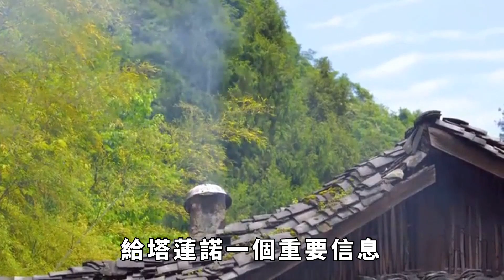溫順雜交犬，深夜將女主人折磨致死，調查後原因令人心酸【酒窝谈奇聞】奇聞軼事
東野圭吾在《白夜行》中寫道，」世界上有兩樣東西，是不可以直視的，一是太陽，二是人心。」
兩者相比，人心會更加深不可測一些，縫隙幽微處升起的惡念，猶如打翻的潘多拉魔盒，裡面充斥着難以言表的邪性，離真相越近，越會被震驚到冷汗直冒。
美國俄亥俄州曾發生過一件世界矚目的人命案，當時的血腥程度令資深警員和偵探都發怵，聲稱：「現場看上去就像一間屠宰場。」
而「兇手」離奇的卻是一條狗，這狗並不是餓急眼將人當作獵物，僅是殘忍地撕咬，好似有什麼潑天大仇在泄憤一般。
並且因為兇手是狗，也詢問不出作案動機跟經過，無論是罪有應得還是委屈滿腹，都只能靠偵探順藤摸瓜的分析，極大增加了破案難度，那麼狗到底為何要活生生將人，還是家裡的女主人折磨致死呢？